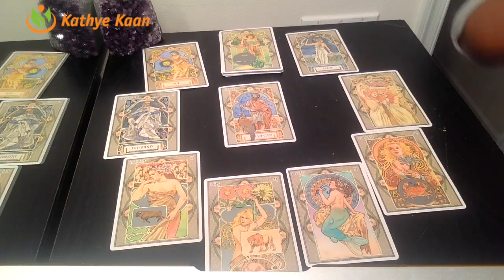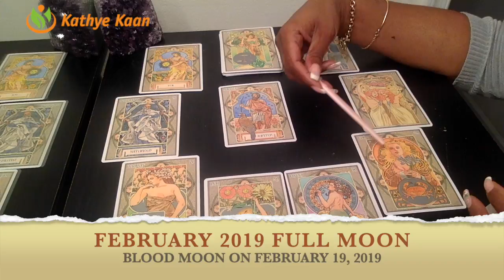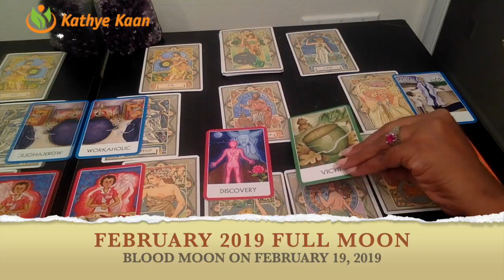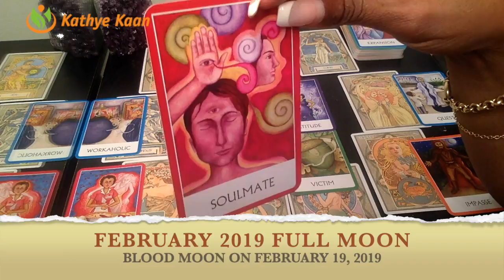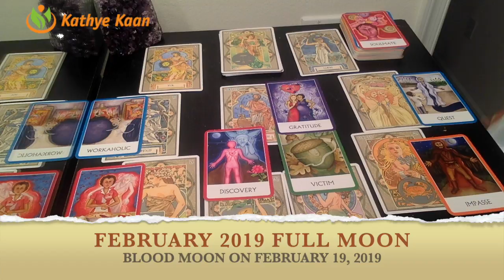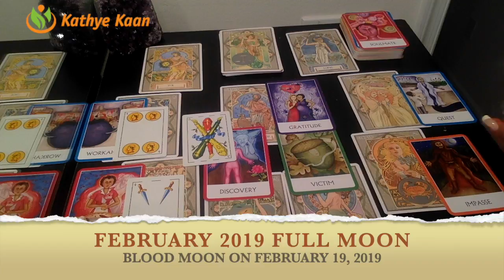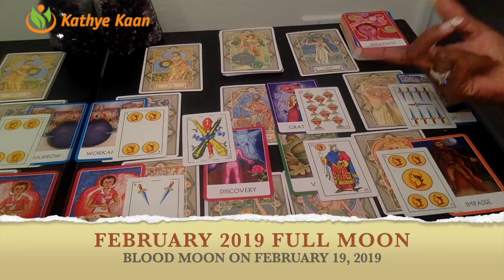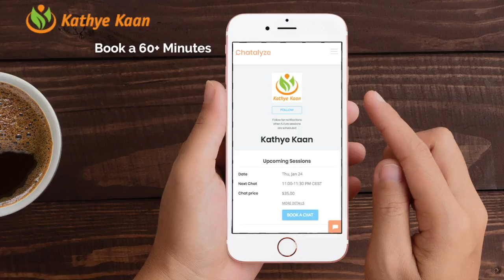FEBRUARY FULL MOON | ARIES LEO OPHIUCHUS SAGITTARIUS | FIRE SIGN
FEBRUARY 2019 FULL MOON READING
Watch the full & extended part of this Full Moon Reading for Aries, Leo, Ophiuchus and Sagittarius on demand:

Find out what the Full Moon, which again is a Blood Moon, in the month of February has to offer for you Aries, Leo, Sagittarius and Ophiuchus signs. I use a combination of my gift,  tarotcards, numerology and astrology to provide monthly energy vibration readings for all Zodiac Signs.

1-on-1 Live private chat on Youtube. I will pull cards for you per request and you can enter information and questions in the chatbox. I offer a 30 minute option:

Read my eBook ‘Removing The Veil Of Illusion - A Guide To Ascension’: